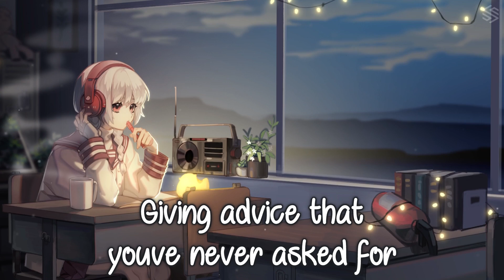Nightcore - They Don't Think of You - (Lyrics)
• Song: They Don't Think of You by Timebelle
• Anime/Game/VN: ???

So many people but you’re still alone
They seem to know what to you is unknown
Giving advice that you’ve never asked for

You tried to make a life of compromise
A perfect image anyone just buys
But it gets dark you know they’re only lies

Tell me does it bring you down now
Everything around you
Feeling like a creep, there’s no room for you

They’re all shouting louder
Got your body under
It’s all for themselves, don’t think of

They don’t think, they don’t think of you
They don’t think, they don’t think of me
It’s a jungle out there, run free

You look around you and you understand
This place is far from being Wonderland
Made it so far given the circumstance

You let go so many years for this
Never give up, but what you really miss
Is going home, but don’t know where that is